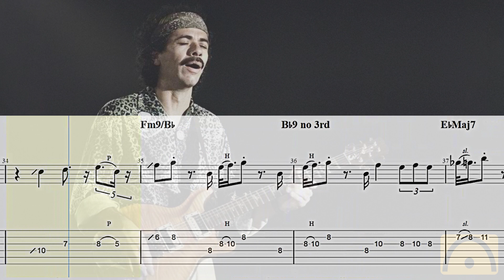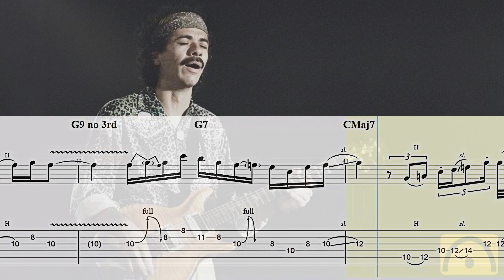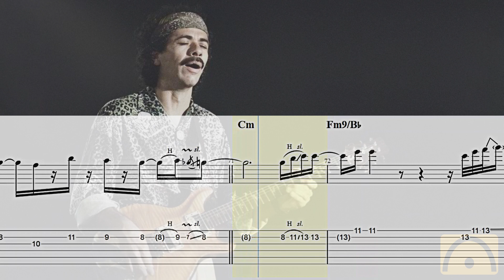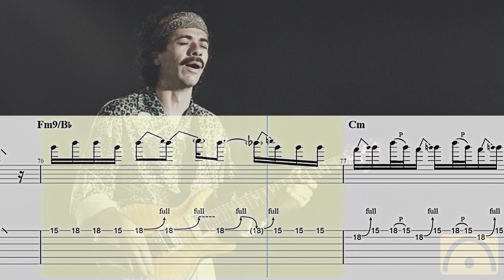Europa (Earth's Cry Heaven's Smile) - Santana | Guitar Tab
Europa - Santana

00:04 Count-in
00:07 First bar

Have Fun!
Diviértete!
S'amuser!
Divertiti!
Habe Spaß!